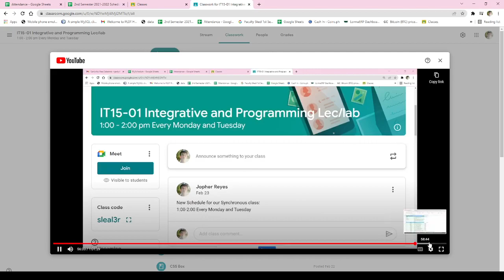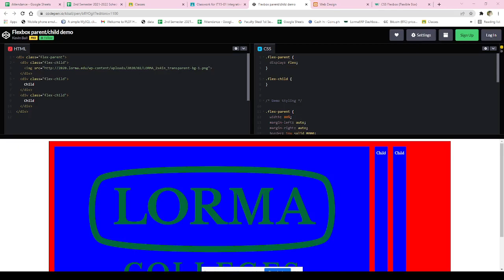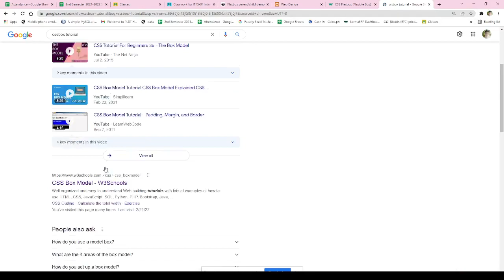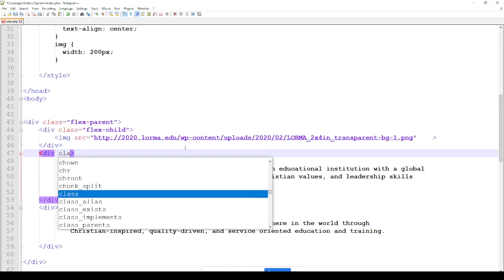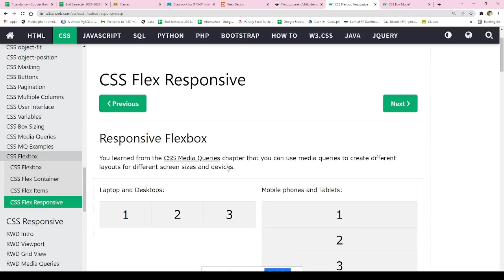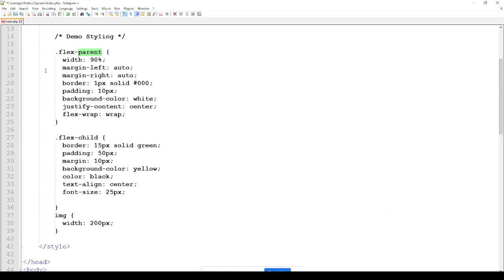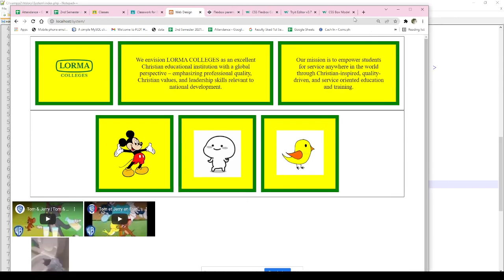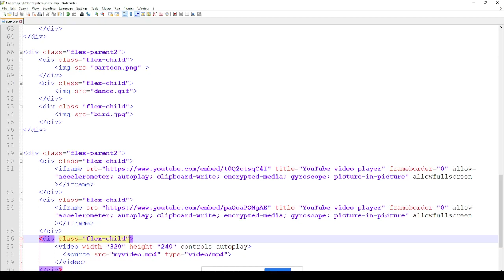IT15 2022 03 01 13 04 24